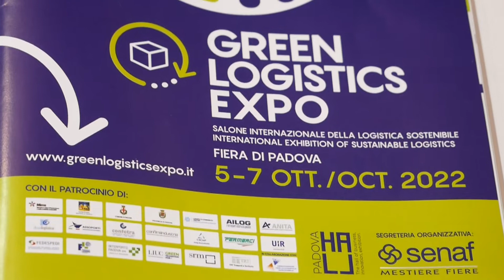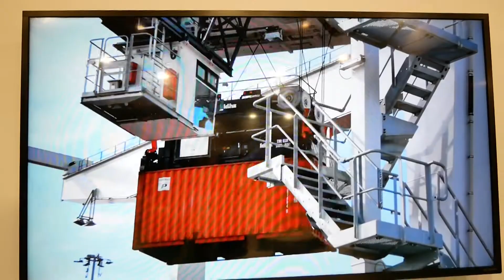Green logistics expo: inaugurato il nuovo terminal intermodale dell'Interporto di Padova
Al via il Salone della logistica sostenibile alla Fiera di Padova.